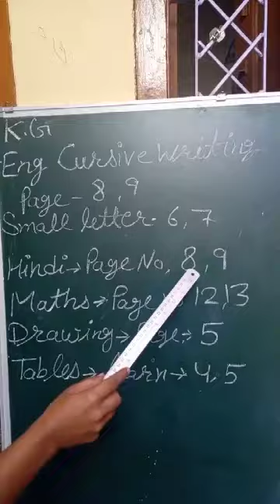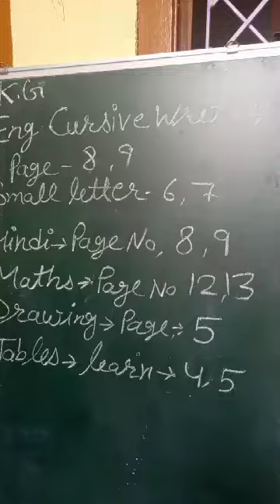KG Online Session dated 03-06-20